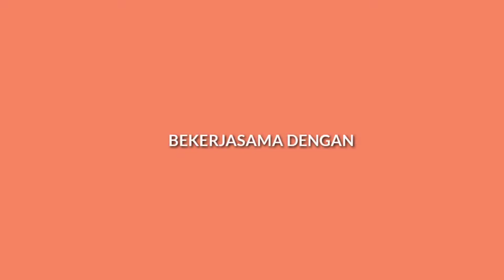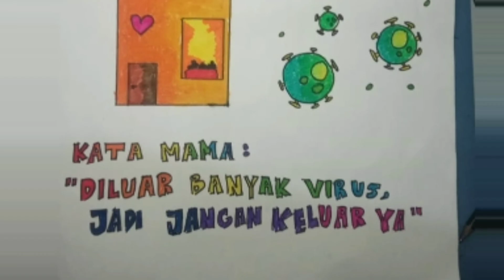+SDN JATINEGARA KAUM 01 PAGI +JAKARTA TIMUR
Kegiatan para siswa yg di lakukan di rumah dalam rangka pencegahan virus Corona yg juga merupakan program pemerintah untuk belajar dirumah